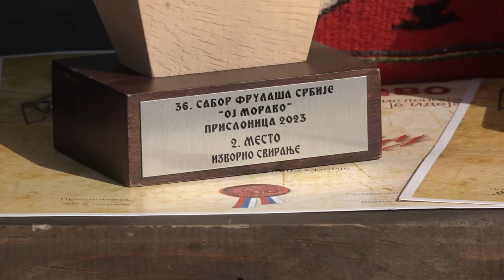NAGRADE ZA FRULAŠE MILU I DUŠANA ANTIĆA